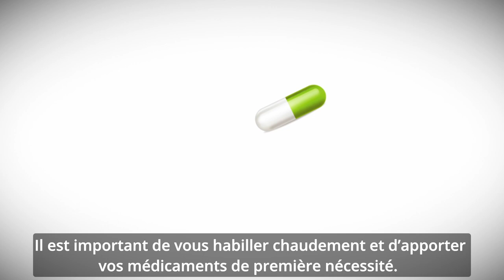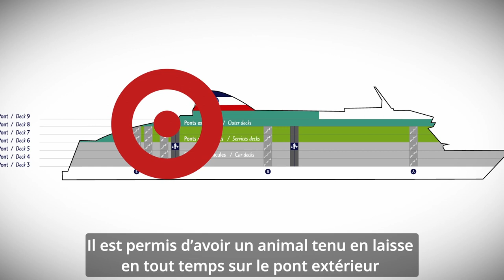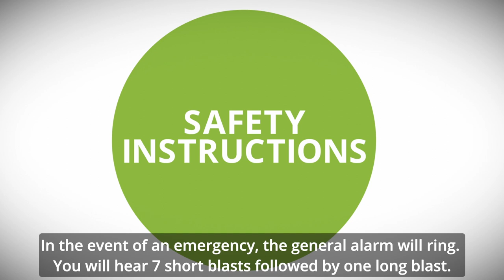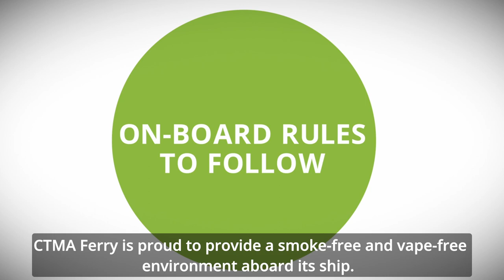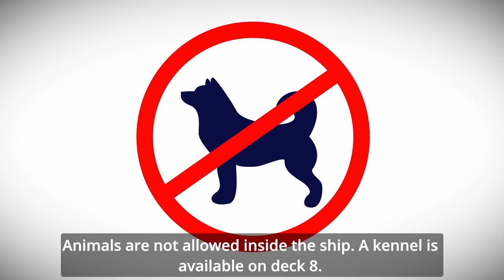CTMA Traversier : Consignes de sécurité du Madeleine II